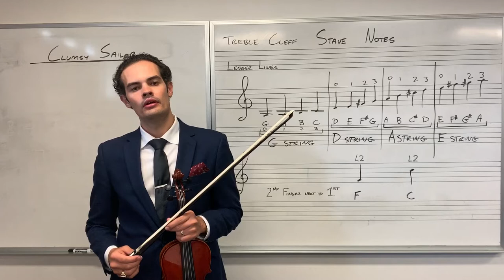28. Clumsy Sailor